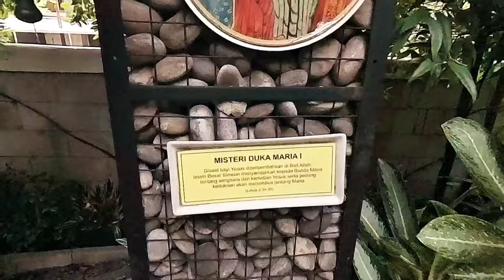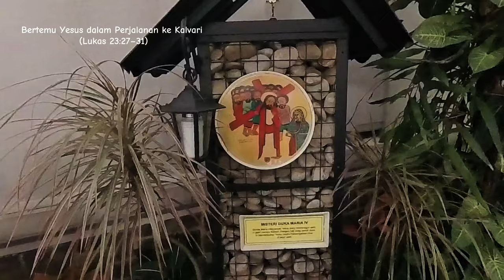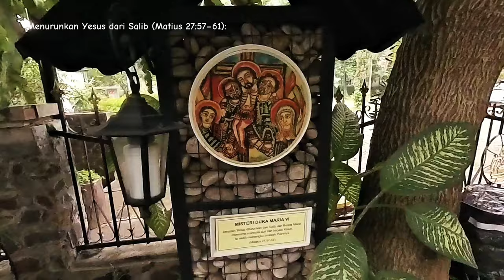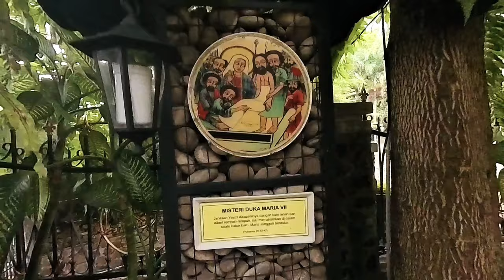cara menghadapi kesedihan bersama Bunda Maria || 7 duka Maria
Kesedihan dan kekecewaan yang tidak diatasi dengan baik dan benar akan membuat seseorang dapat bertindak bodoh dan dpat menjadi pintu masuk bagi dosa atau kuasa gelap,
Seperti film "kuasa gelap" yang lagi ramai ditonton banyak orang.

7 cara mengatasi kesedihan bersama Bunda Maria,
Adalah refleksi teladan hidup Bunda Maria didalam mengatasi kesedihan dan duka yang diterimanya saat mendampingi Sang Putra.
Semoga video ini dapat membantu teman teman saat kesedihan dan kekecewaan datang melanda.
Teman teman dapat melihat video ini di YouTube vincenrob.